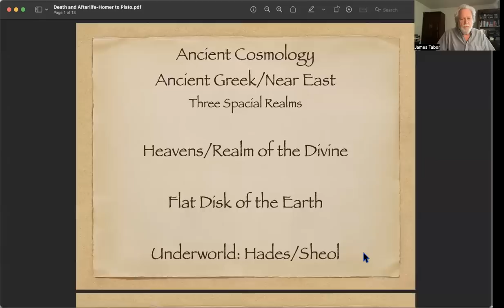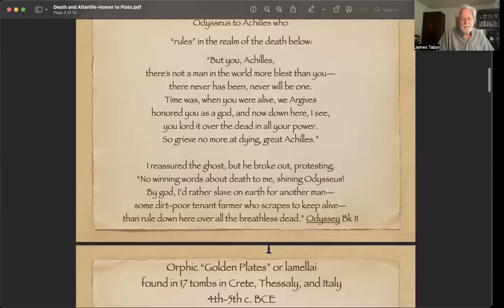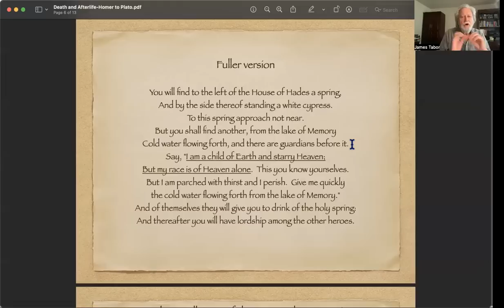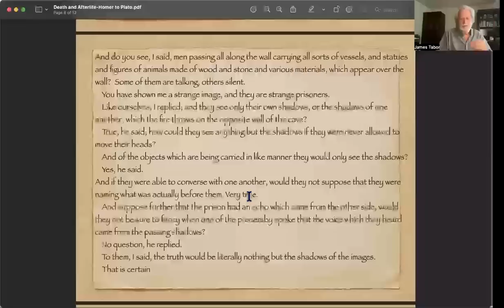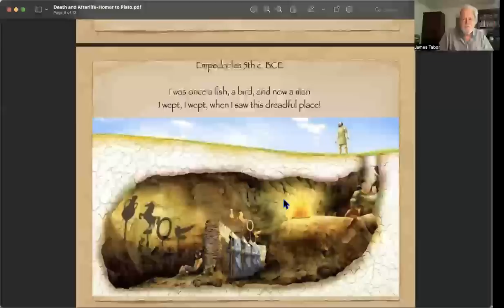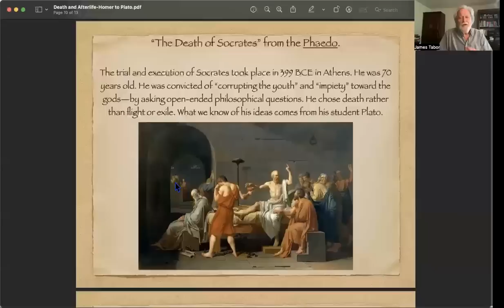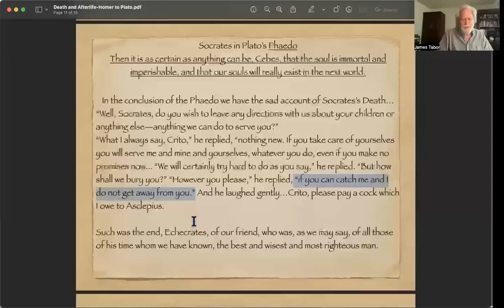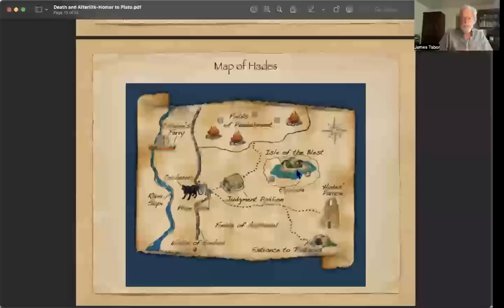Death & Afterlife: From Homer to Plato--Overturning the World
In this segment in my series "Death and Afterlife in the Ancient Western World," I explore the ancient Greek ideas from Homer to Plato. What we find a great REVOLUTION--a literal "Overturing of the World," in which death becomes life, and life death!  In this presentation I combine texts with archaeology to arrive at an overview of what was going on in 5th c. BCE Greek thought about death, afterlife, and the cosmos.